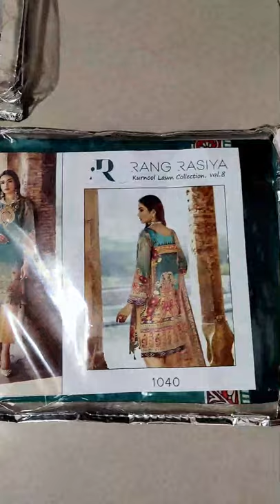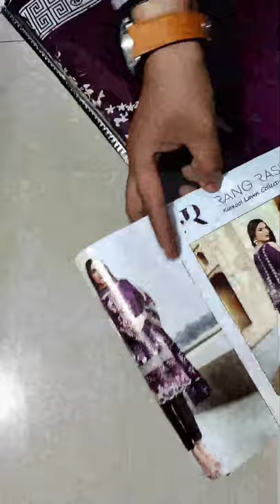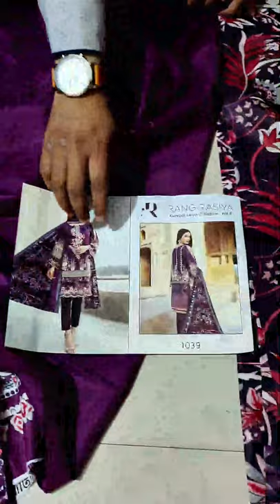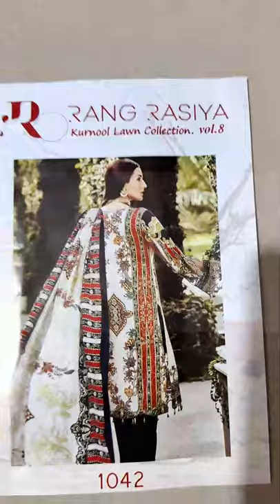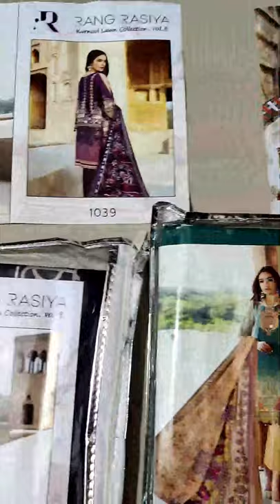Rang Rasiya Kurnool Lawn Collection Vol 8 | Lawn Suit Design 2021 @BS FASHION SURAT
DEAR VIEWERS WE MADE THIS VIDEO FOR BELOW TOPIC
• Pakistani Suits In Surat
• Pakistani Suits Wholesale Market
• Rang Rasiya Kurnool Lawn Collection Vol 8
• Rang Rasiya
• Lawn Collection 2021 Sale
• Pakistani Lawn Suits Wholesale
• Dress Material
• Kurnool Lawn Collection
• Karachi Printed Dress
• Karachi Dress
• Pakistani Suits Wholesale
• Pakistani Suits Wholesale Surat
• Rangrasiya Lawn Collection 2021
• Rangrasiya Beautiful Dress
• Lawn Suit Design 2021
• Summer Dresses
• Lawn 2021
• Lawn Dress